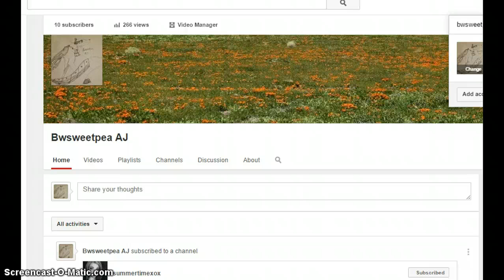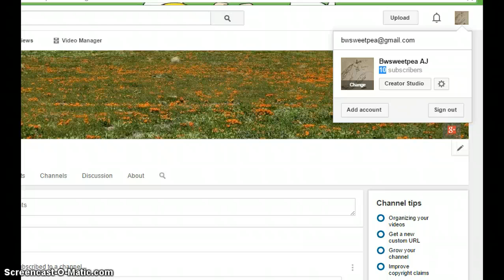Bwsweetpea is a Fasionista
Lol I'm so fancy